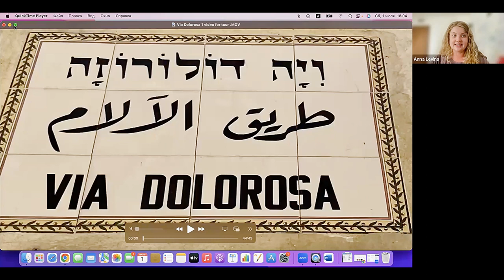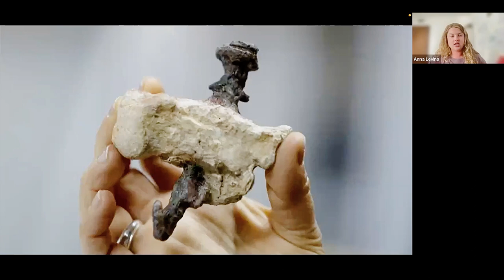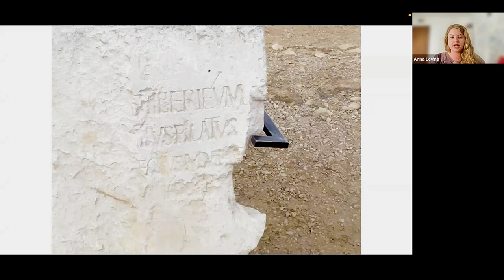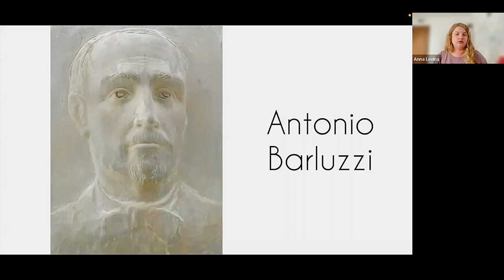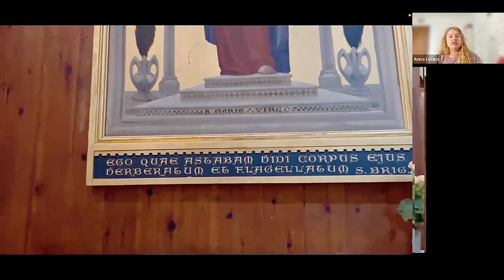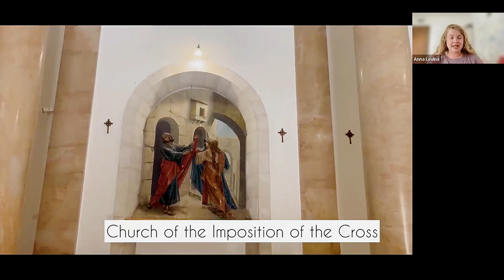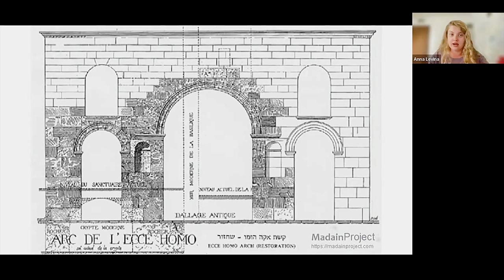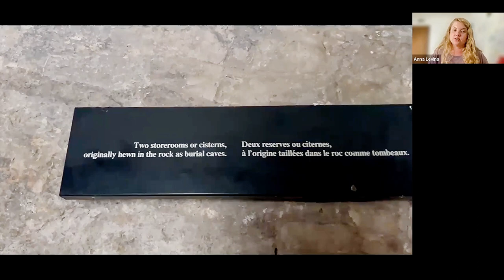Via Dolorosa explained. Jerusalem. Last journey of Jesus Christ. Episode One.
Via Dolorosa, also known as the "Way of the Cross," is a historic and sacred route in the Old City of Jerusalem, retracing the path that Jesus is believed to have taken from the location of his trial to the site of his crucifixion. The route begins at the Antonia Fortress, where Jesus was condemned, and ends at the Church of the Holy Sepulchre, where he was crucified, buried, and resurrected according to Christian tradition. Via Dolorosa comprises 14 stations, each representing a specific event or moment during Jesus' final journey. These stations are marked along the narrow streets and alleyways of the Old City, guiding pilgrims through the significant moments of Jesus' suffering, including his encounters with various individuals, the carrying the cross, and his crucifixion. This isn the recording of the tour I did in summer 2023.